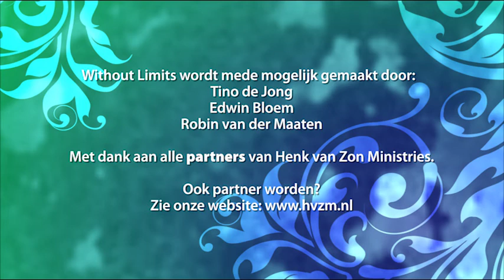Deel 8 - Gods geheime agenten: engelen die Zijn kinderen dienen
Een zeer bijzondere 12 delige Bijbelstudie over engelen. Met Henk van Zon en Hans Agteres. Aflevering 8: Gods geheime agenten: engelen die Zijn kinderen dienen.

En via Periscope

Henk van Zon spreekt in diverse gemeentes door heel Nederland en is gastheer van het televisieprogramma Without Limits wat wordt uitgezonden Family7.

Henk en Ellen van Zon zijn tevens vriend van F.M.F. (Friends for Ministries in Fellowship) Deze organisatie heeft als uitgangspunt: dienen en dienstbaar zijn. F.M.F is een fellowship voor voorgangers, oudsten en christelijke leiders op basis van onderlinge vriendschap, erkenning en relatie.